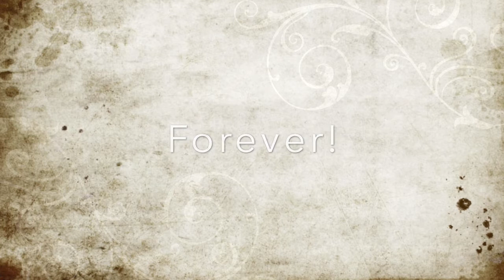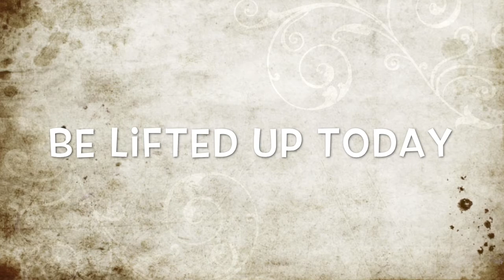FRESH IE: JESUS THE HEALER (Photo/Video Collage)